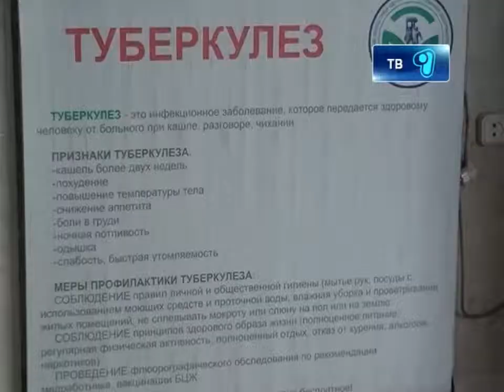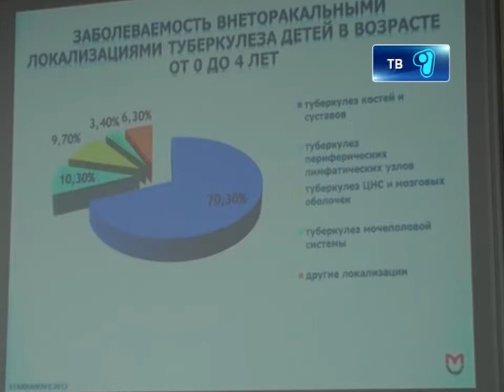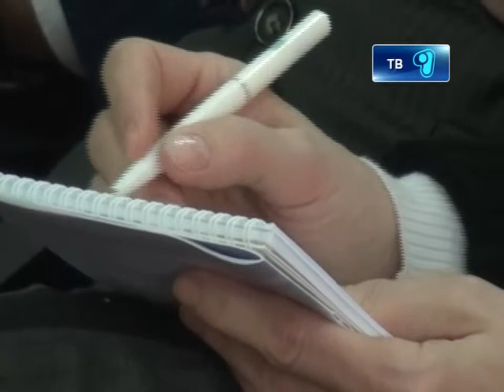23_11_12_SPID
В Казахстане зарегистрировано 16 тысяч ВИЧ- инфицированных. Однако на деле, говорят медики, их в 2 раза больше. Об этом сообщили сегодня на конференции, которая состоялась с участием профессора Российского национального иследовательского медицинского университета имени И. Пирогова -  Владимира Стаханова. О том, какие меры предпринимаются по прафилактике ВИЧ-инфекции и туберкулеза расскажет Мейрамгуль Салкимбаева